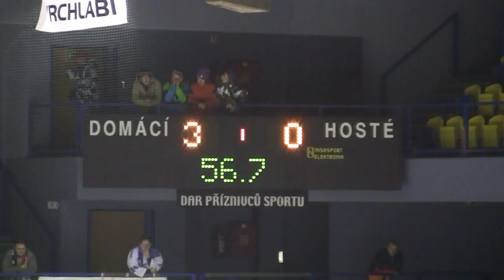HC Stadion Vrchlabí - SK Třebechovice pod Orebem 8:2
21.kolo KLM